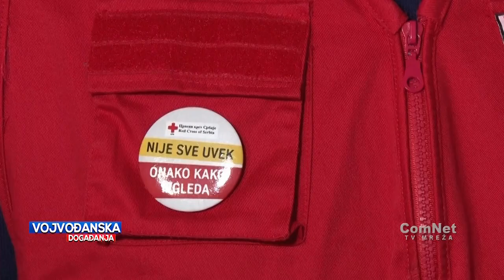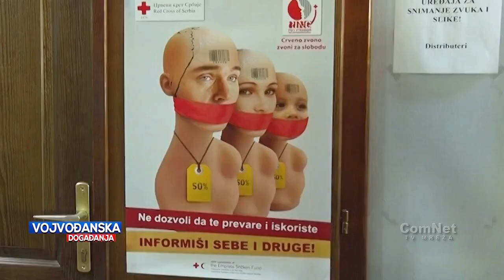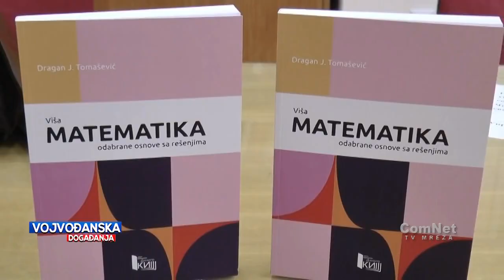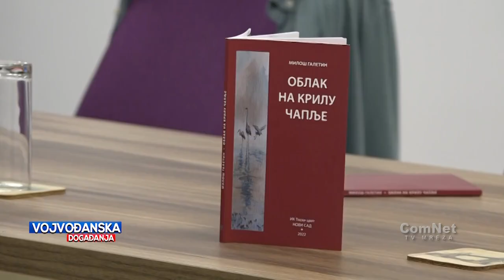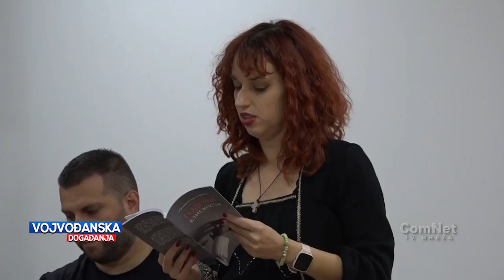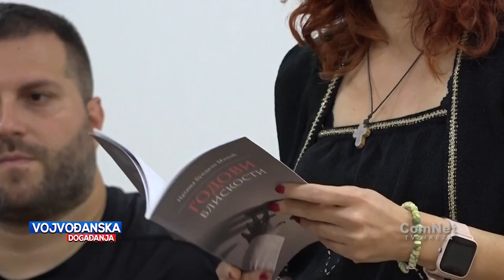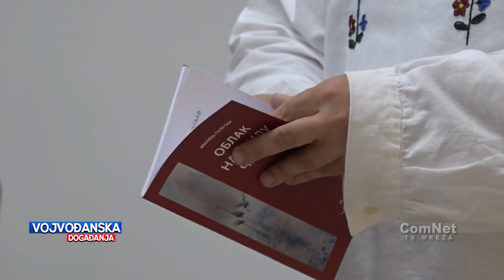Vojvođanska događanja 18.10.2022.